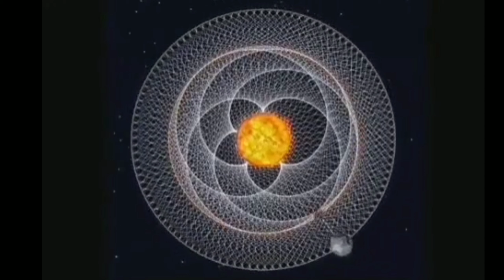The Dance of the Earth and Venus around the sun | pattern found by natural dance (By- Shuru Academy)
This video is of natural dance found by earth and the venus.
 Simply I have tried the best way to make the videos. Hope you all love it.

Your one share can save a few life

Please share with two friends if u like my hardwork

Like if it is helpful for you

Comment down the next topic (and your video will be queue)

Like for more such videos